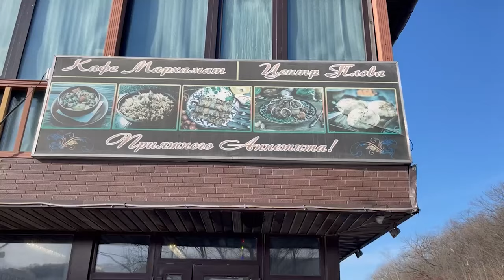Сотрудники полиции проверили кафе на наличие нарушителей миграционного законодательства.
В ходе рейда сотрудники полиции выявили пять нарушителей. Еще у 22 граждан проверили документы, удостоверяющие личность и подтверждающие законность пребывания на территории России.